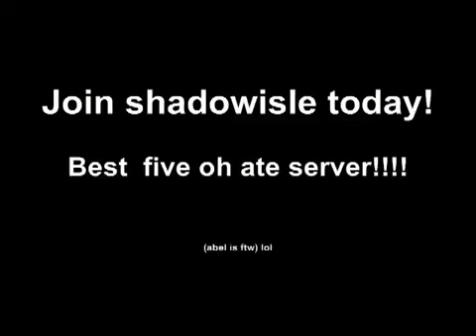Shadowisle 525 Server ~ |Online 24/7 on VPS